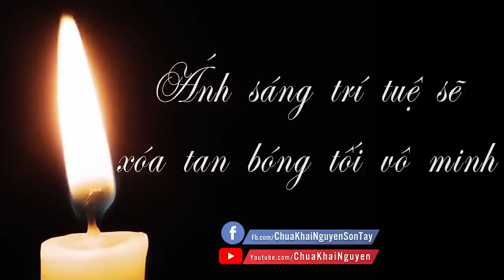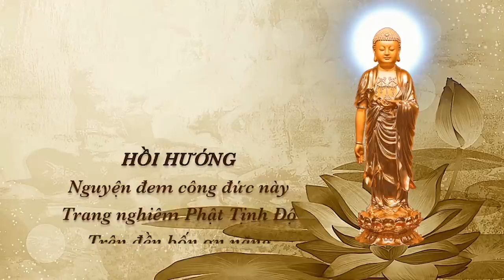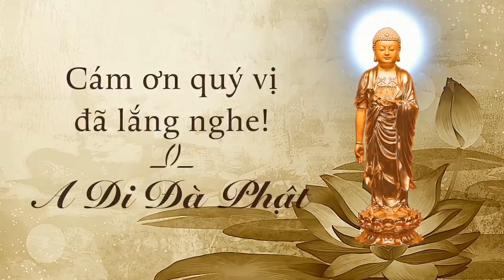Nhà Bị Yểm Bùa Cả Gia Đình Gặp Nạn Cách Hóa Giải? l Đ.Đ Thích Đạo Thịnh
Trích Trong Vấn Đáp Phật Pháp Kỳ 19
TẠI CHÙA KHAI NGUYÊN